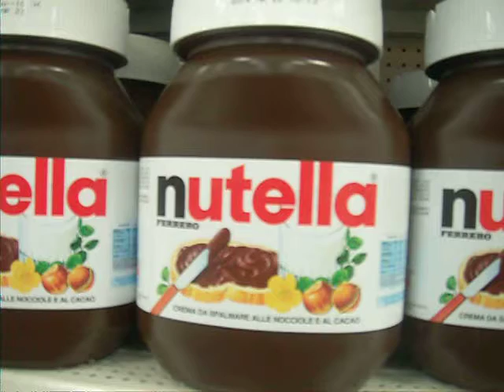nutella 5kg jar